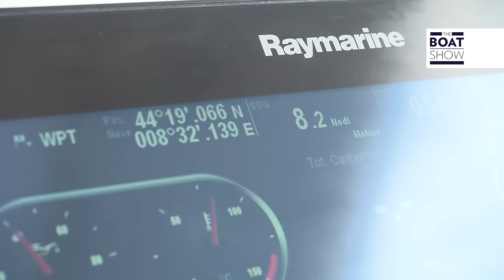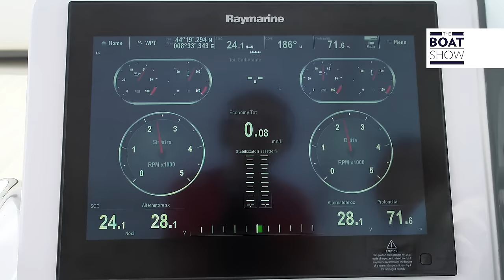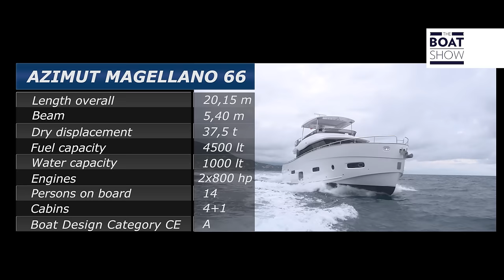[ITA] AZIMUT Magellano 66 - Prova - The Boat Show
E’ un trawler che consuma poco a bassa velocità ed è in grado di raggiungere i 24 nodi grazie alla speciale carena Dual Mode. Ha quattro cabine di diversa tipologia, oltre a quella per il marinaio, ed è certificata CE categoria A.